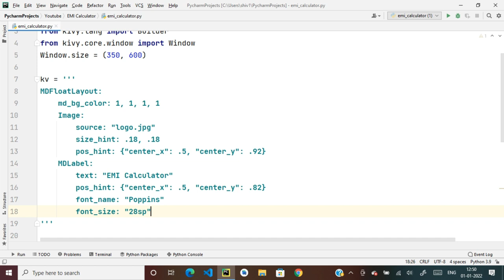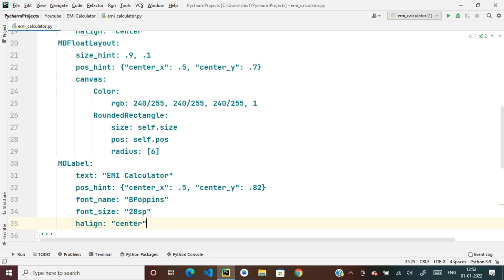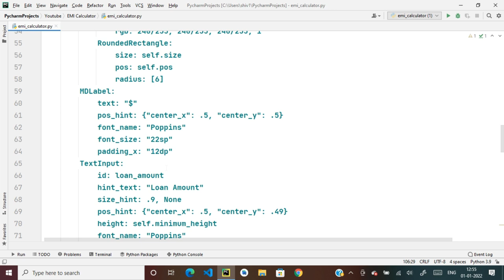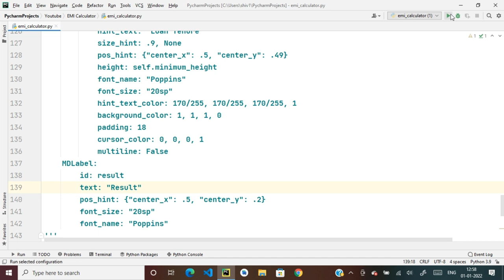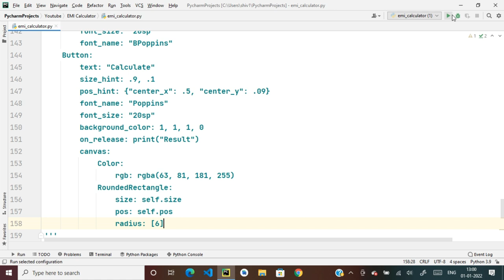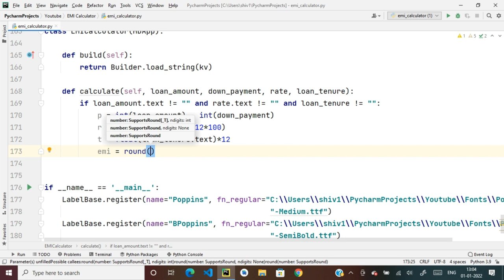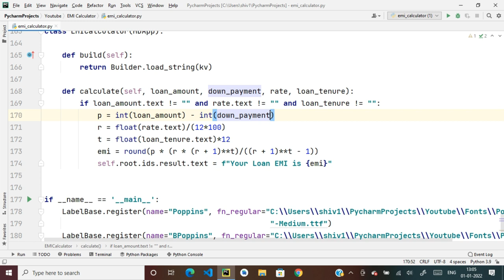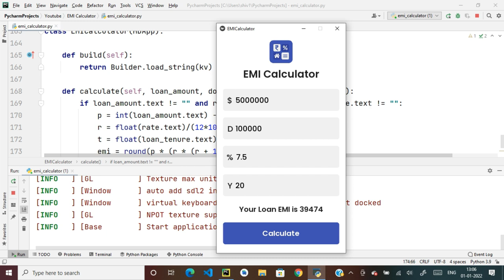How To Create A EMI Calculator Using KivyMD And Python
Today We Are Going To Learn How To Create A EMI Calculator Using KivyMD And Python.